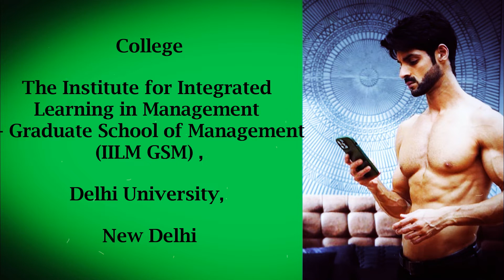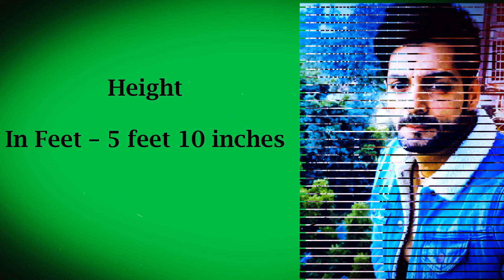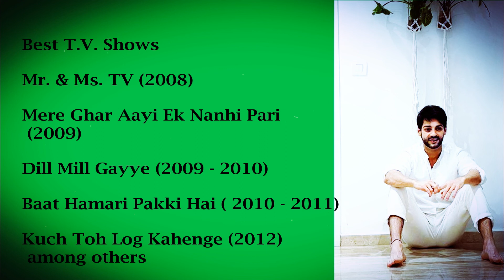Actor Karan Wahi Lifestyle |Age,wife,Family,Income| Biography,Net Worth,Cars| Ideal Photo session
Ideal Photo session